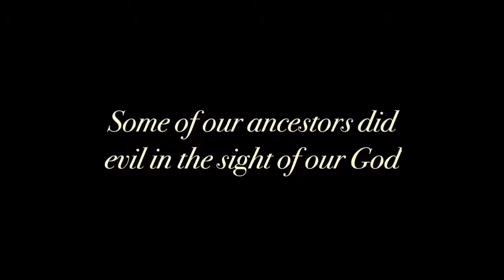Destroying The Yoke Of Curses - DOEMI